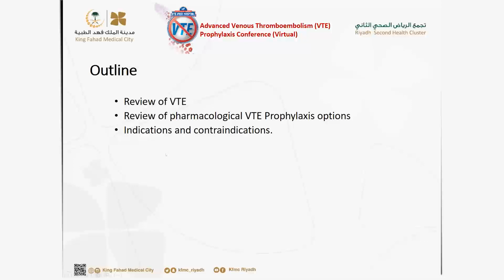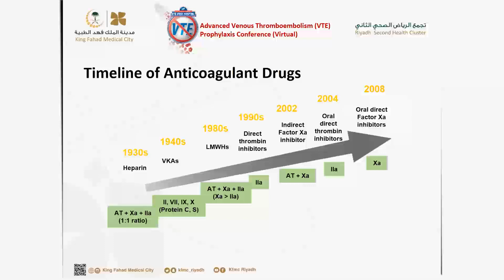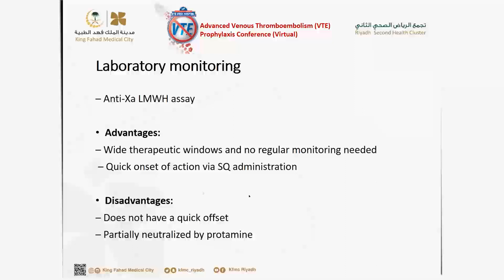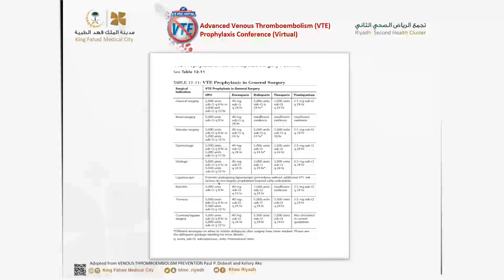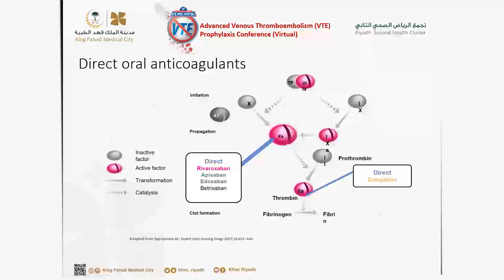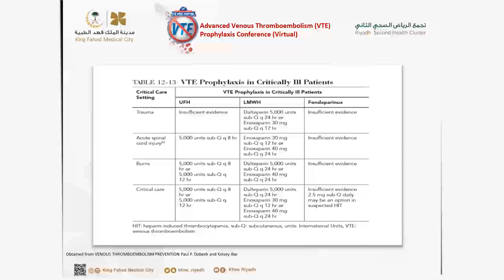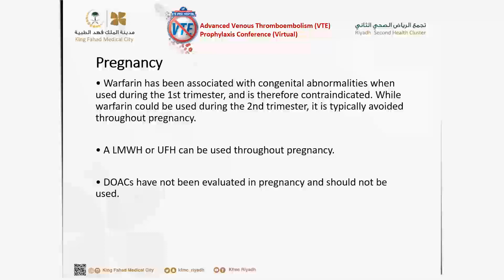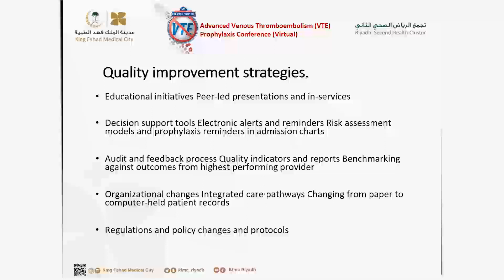Pharmacology in VTE Prophylaxis by Dr. Emad Zayed